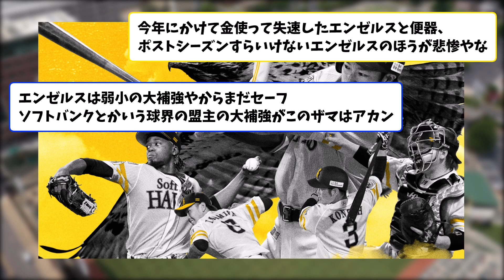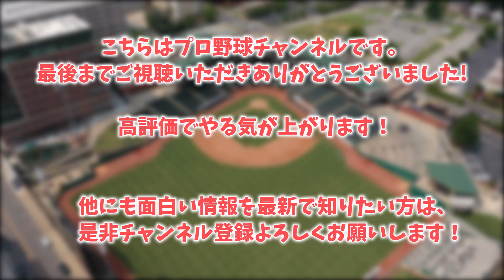今年最も悲惨なシーズン送った球団はこちらwwwwww【なんJ反応】